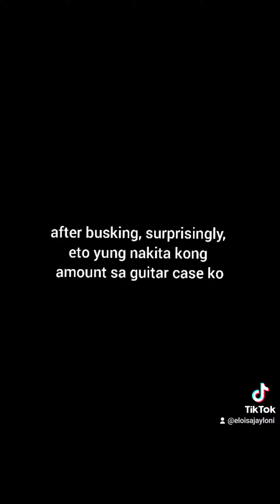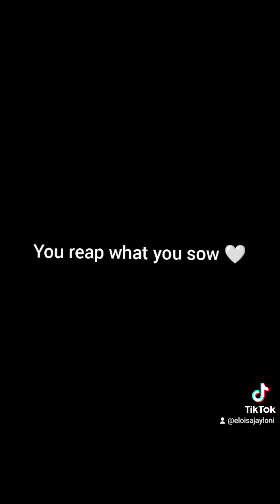You reap what you sow. 🤍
first giver receives 1k pesos